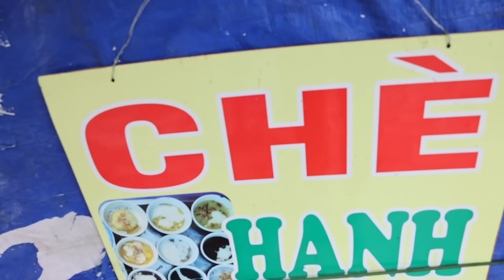HOME Style Lunch For CENTRAL VIETNAM | This Is For The Country That Has Given Me Everything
A very special episode. This one is for my Vietnamese family. There are so many people hurting in central Vietnam so I hope we can work together to give back to people in need.

For an episode that is about family then of course I had to take you to a place that feels like home to me. This com binh dan spot is something very special. A couple that has been working together for over 26 years and are still putting everything they have into making fantastic food every single day of the week. Teaching me so much and showing me everything this couple is so special, even more so than the amazing array of foods they make. If in Da Lat make sure to show them some love and eat some good food.

Of course we got something sweet, and it just so happened to be from someone even sweeter. This lady sells only 4 types of che every day and I just so happened to get the last of one of my favorites, the Khoai mon. Her spot is a little hidden but she is worth stopping by in the middle of the day.

I wouldn’t be anything without the MyKindOfEats family so it is time for me to help the people who have given me so many opportunities.

My Equipment:

World Adapter

LOCATIONS

  Hien Ty Deli
150 Đường P. Đ Thiên Vương, Phường 8, Thành phố Đà Lạt, Lâm Đồng
Che Hang
36, Đường Ánh Sáng, Phường 1, Thành phố Đà Lạt, Lâm Đồng